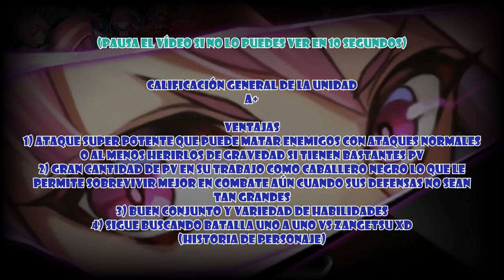The Alchemist Code JP Revisiones - Unidad Suzuka Lv91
Bienvenidos de nuevo a un nuevo vídeo del canal de Andrew54, y esta vez tendremos la revisión a la unidad Suzuka quién hace casi 1 mes recibió actualización a Lv91. Espero lo disfruten y comenten XD